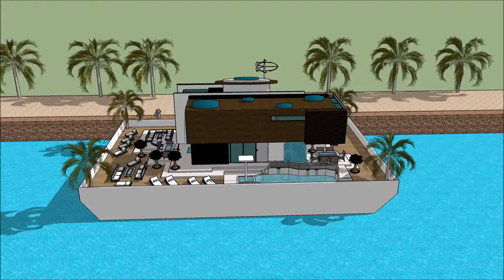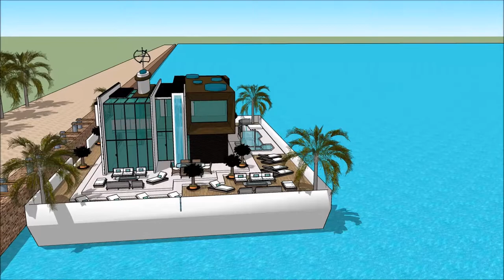Casa flutuante em Dubai modernariato casa de luxo para venda Portugal gta v mansao de luxo arquitetu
The floating house villa houseboatzania launching an innovative high-end luxury yacht floating house villa mansion home design potentially as a display of exhibition of the Casa flutuante em Dubai modernariato casa de luxo para venda Portugal gta v mansao de luxo arquitetu.

The collection of the Floating house villa houseboatzania concept Casa flutuante em Dubai modernariato casa de luxo para venda Portugal gta v mansao de luxo arquitetu consists of high luxury and architectural art pieces in minimalism combined with living on the waterfront of the harbour.

The floating house villa mansion yacht design has the basis to sustain living with high standards and contemporary structural Casa flutuante em Dubai modernariato casa de luxo para venda Portugal gta v mansao de luxo arquitetu with numerous of prospects for excessive living and celebrating the desire of life worldwide: